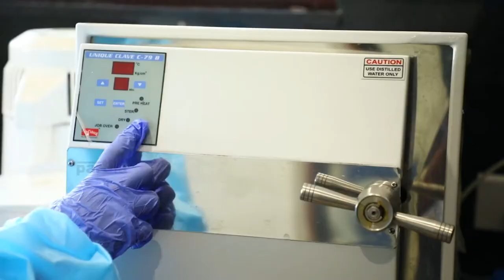Safe, Secure and Sanitized Clinic - Partha Dental Skin and Hair Clinic